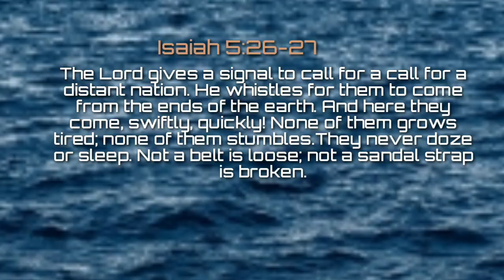Powerful Minds, how to mind your business, pursuit | MindPower full